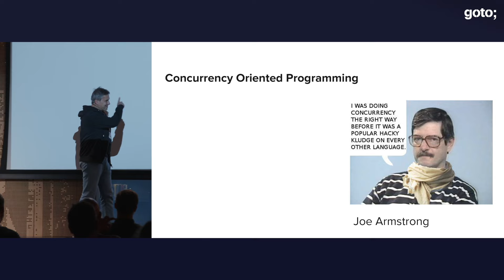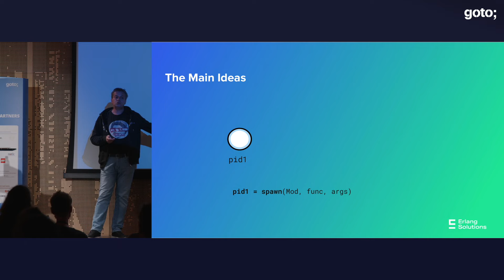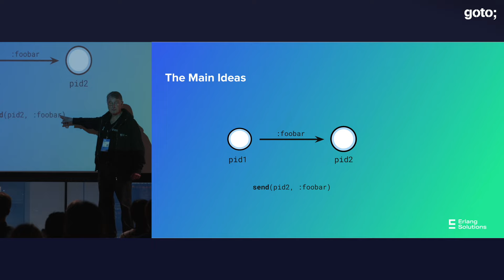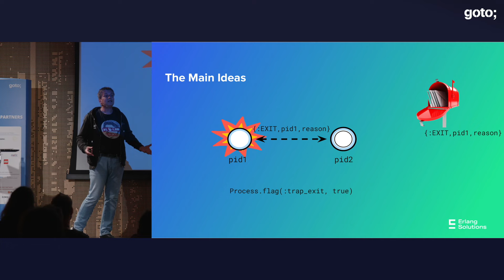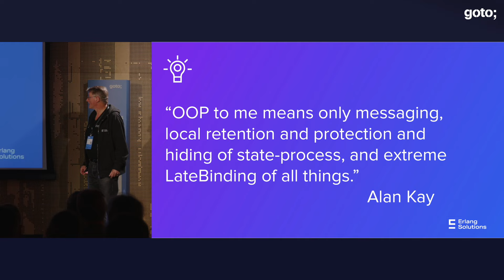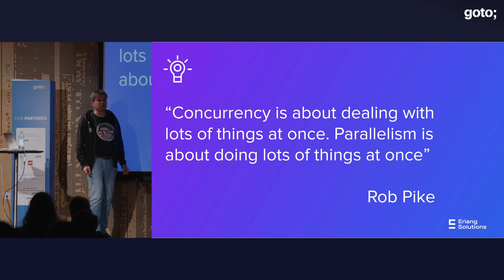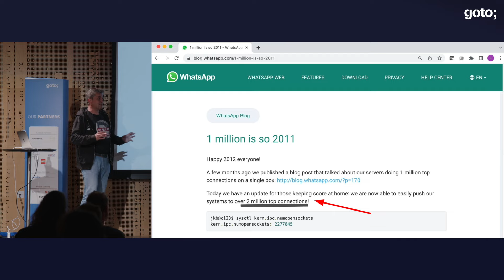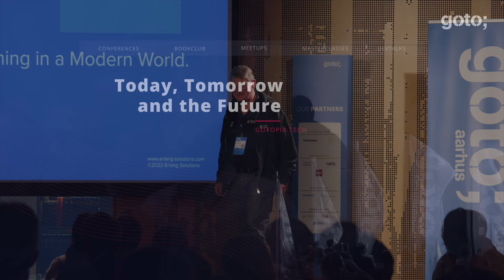Concurrency Oriented Programming in a Modern World • Robert Virding & Francesco Cesarini • GOTO 2023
Robert Virding - Erlang Co-inventor & Principal Language Expert at Erlang Solutions @RobertVirding
Francesco Cesarini - Founder of Erlang Solutions & O'Reilly Author @ErlangSolutions

RESOURCES
Robert

ABSTRACT
Erlang is a programming language designed for the Internet Age, although it predates the Web. It is a language designed for multi-core computers, although it predates them too. It is a "beacon language", to quote Haskell guru Simon Peyton-Jones, in that it more clearly than any other language demonstrates the benefits of concurrency-oriented programming. It is a beacon language which has influenced over 30 other languages in the ecosystem, including Caramel, Gleam, List Flavored Erlang, LuErl, and of course, Elixir.

In this talk, Robert and Francesco will explain how the concurrency model and its key design features helped Ericsson move from single service networks to packet based switches in the 90s, but most important, how it is today helping the software industry power the future of cloud based microservices, mobile apps, the web and machine learning. They will show how both the properties derived from functional languages and the principles of fault tolerant computing make the programming model relevant to distributed multi-core architectures in cloud, edge and IoT networks. [...]

TIMECODES
00:00 Intro
02:41 Concurrency oriented programming
07:22 Hard at work developing Erlang
09:05 The main ideas
30:08 Why is this relevant today?
38:33 BEAM vs. JVM
43:04 Erlang & WhatsApp
45:41 Phoenix Framework
47:25 Erlang ecosystem
49:06 Elixir
50:25 Virding's 1st rule of programming
51:57 Outro

RECOMMENDED BOOKS
Francesco Cesarini & Steve Vinoski • Designing for Scalability with Erlang/OTP •
Francesco Cesarini & Simon Thompson • Erlang Programming •
Saša Jurić • Elixir in Action •
Joe Armstrong • Programming Erlang •
Dave Thomas • Programming Elixir ≥ 1.6: Functional •
Simon St. Laurent • Introducing Erlang •
Logan, Merritt & Carlsson • Erlang and OTP in Action •
McCord, Tate & Valim • Programming Phoenix 1.4 •